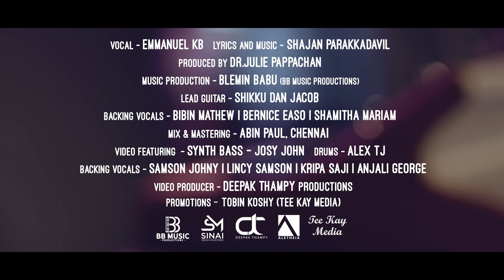Neengi Poy Ente Bharangal | Emmanuel KB | Traditional Malayalam Christian Song | 4K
We cannot sing enough about The Name of YESHUA!!! Yeshua said, “Come unto me all ye that labour and are heavy laden, and I will give you rest”
If you have Yeshua, you literally have everything you need, HE is Jehovah Rapha your healer, HE is Jehovah Shalom your peace, HE is Jehovah Jireh our Provider; He is our Salvation, Defender, and Always with us! The best news is that even after we die, we live Eternally with YESHUA!
Take heart Yeshua said, In the world, you will have tribulation but I have overcome the world! So, let’s sing and worship along.

Neengi Poy Ente Bharangal
Vocal - Emmanuel KB
Lyrics and Music - Shajan Parakkadavil

Executive Producer - Dr. Julie Pappachan

Music Production - Blemin Babu (BB Music Productions)
Lead Guitar - Shikku Dan Jacob
Backing Vocals - Bibin Mathew, Bernice Easo, Shamitha Mariam
Mix & Mastering - Abin Paul, Chennai

Video Featuring
Synth Bass - Josy John
Drums - Alex TJ
Backing Vocals - Samson Johny, Lincy Samson, Kripa Saji, Anjali George

Video Production - Deepak Thampy Productions
Concept, Director, DOP - Deepak Thampy

Camera Crew
Jithin Sunny, Akhil Manikandan, Arun P Subhash, Vyshnav Bs, Arjun Chandrashekar, Sulfiker Rahim, Amaldev Aaraparamban, Akash Suresh

Edit - Satyajit Satyan
DI - Deepak Thampy
Poster Design - Cyrille Mathew
Photography - Bijo K Baby
Production, Floor Design - Akhil Das
Sound & Lights: Aletheia Production
Hair & Makeup - Vineeth Manju

Promotions - Tobin Koshy (Tee Kay Media)
Produced by Sinai Media Ministries